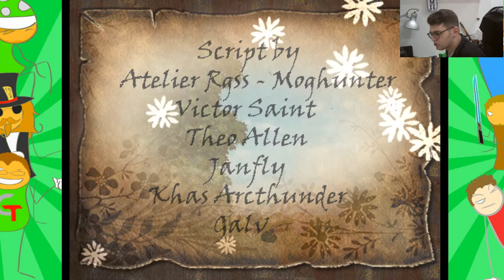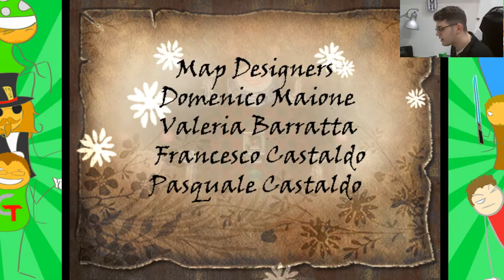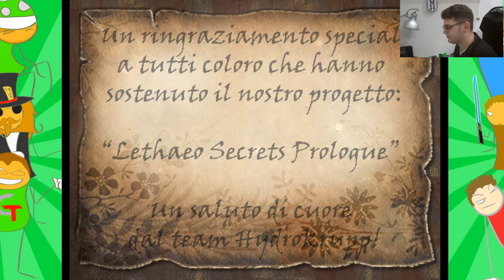[THE END] Verso un nuovo inizio!!! - Lethaeo Secrets #17